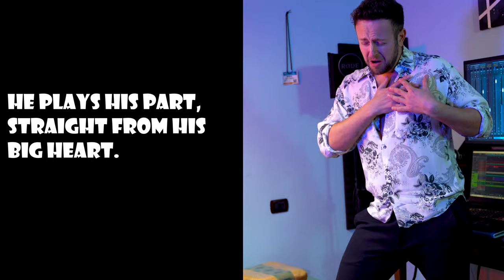Walter Geoffey (cute french bulldog) x Spaul - Know Your Heart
Follow Spaul on Spotify